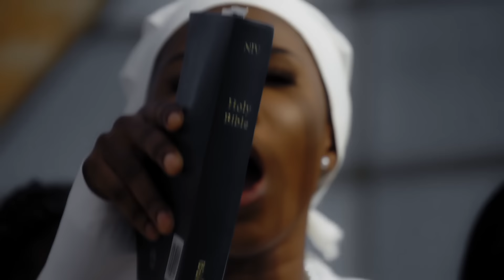HALLELUJAH - AK SONGSTRESS